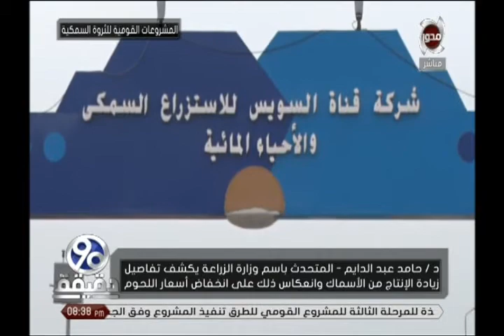90 دقيقة | " الزراعة " تعلن ارتفاع انتاج مصر من السمك لمليون و 706 الف طن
90 دقيقة | " الزراعة " تعلن ارتفاع انتاج مصر من السمك لمليون و 706 الف طن